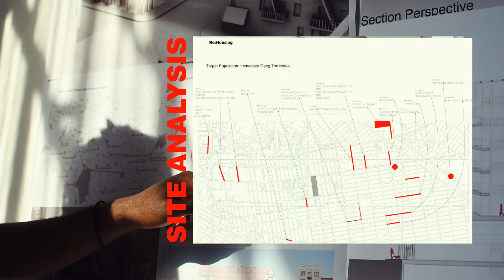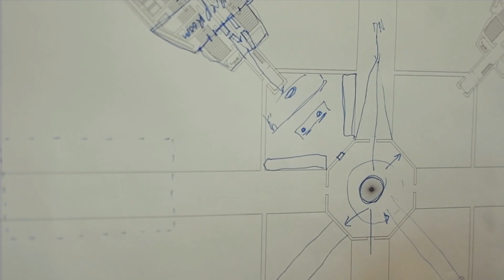2022 Gensler Rising Black Designers — Deron Charlery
Deron Charlery, a student from the Island of Saint Lucia and Gensler 2022 Summer Fellow, was named a winner of Gensler’s 2022 Rising Black Designers Scholarship + Design Challenge.

The Rising Black Designers: A Gensler Scholarship + Design Challenge program awards tuition scholarships, micro-scholarships for books and materials, and opportunities for summer internships to underrepresented Black students enrolled in U.S. not-for-profit architecture programs.